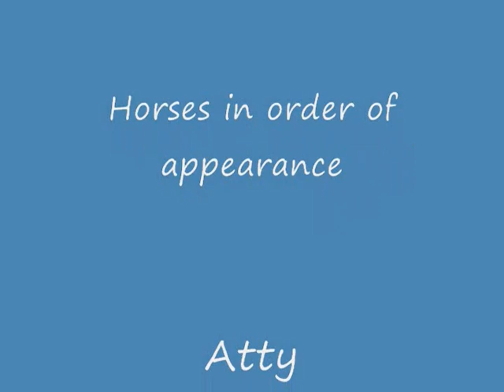Cantering and Jumping Skills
**I OWN THE CLIPS NOT THE MUSIC**
This is a collection of me cantering, jumping and almost falling. =D